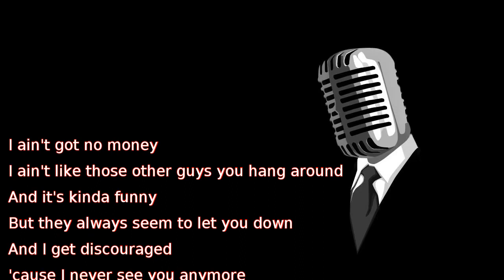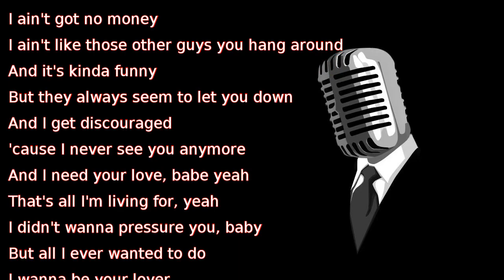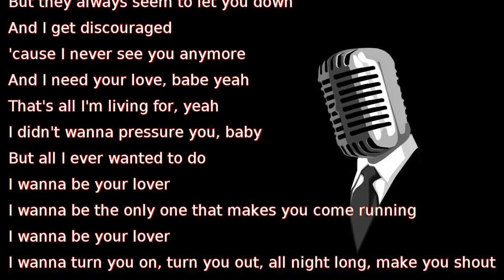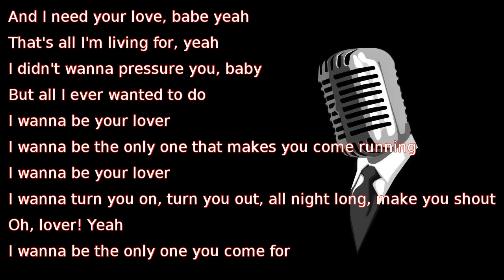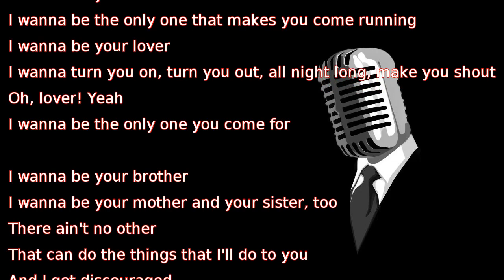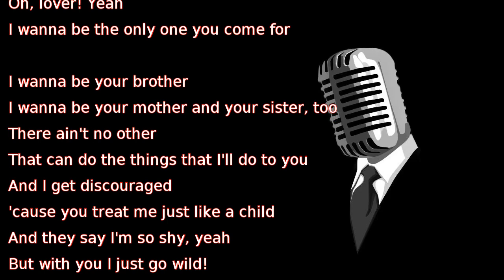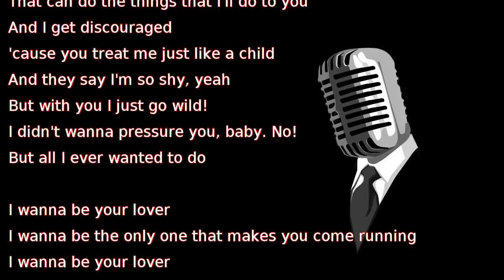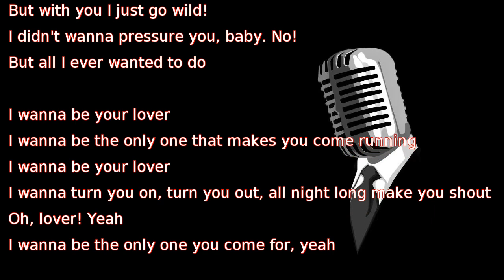Prince - I Wanna Be Your Lover (lyrics)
I ain't got no money
I ain't like those other guys you hang around
And it's kinda funny
But they always seem to let you down
And I get discouraged
'cause I never see you anymore
And I need your love, babe yeah
That's all I'm living for, yeah
I didn't wanna pressure you, baby
But all I ever wanted to do
I wanna be the only one that makes you come running
I wanna turn you on, turn you out, all night long, make you shout
Oh, lover! Yeah
I wanna be the only one you come for

I wanna be your brother
I wanna be your mother and your sister, too
There ain't no other
That can do the things that I'll do to you
'cause you treat me just like a child
And they say I'm so shy, yeah
But with you I just go wild!
I didn't wanna pressure you, baby. No!

Oh, lover! Yeah
I wanna be the only one you come for, yeah